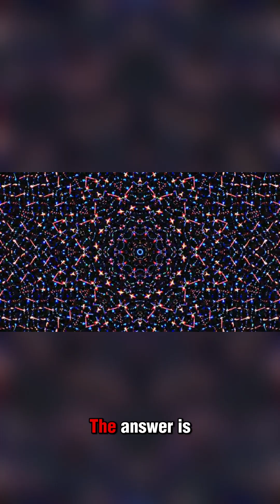Journey to the Deepest Void in the Universe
“Journey to the Deepest Void in the Universe” takes you on an expedition to the most mysterious and desolate regions of space — colossal voids where galaxies are few, and light barely reaches. These cosmic emptinesses stretch for hundreds of millions of light-years, forming the unseen scaffolding of the universe. As spacecraft and telescopes probe deeper, scientists uncover strange phenomena: ghostly filaments of dark matter, faint whispers of ancient galaxies, and energy flows that defy current physics. Traveling through such silence challenges our understanding of existence itself, revealing that even emptiness is full of secrets. In this journey, the void becomes a mirror reflecting the boundaries of human curiosity, a place where the known ends and the unknown begins, and where the universe’s most profound mysteries lie in wait, quietly shaping everything we see and everything we have yet to discover.